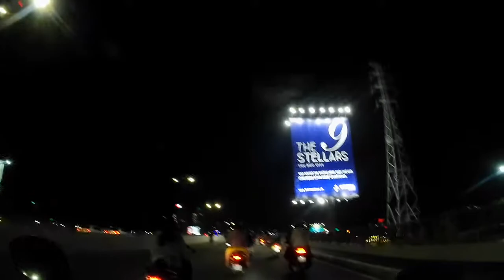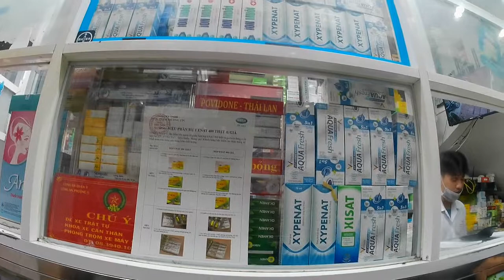Quận 2 về đêm